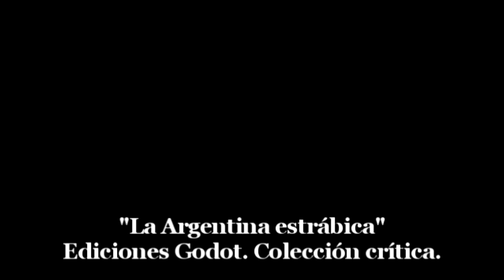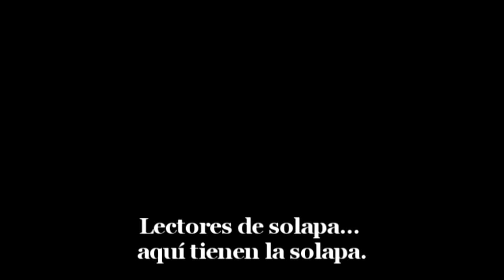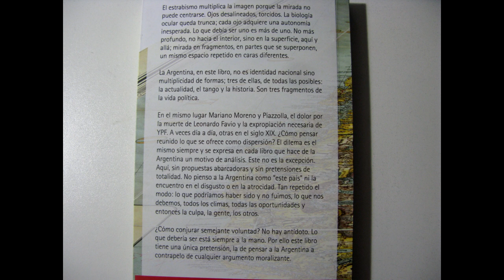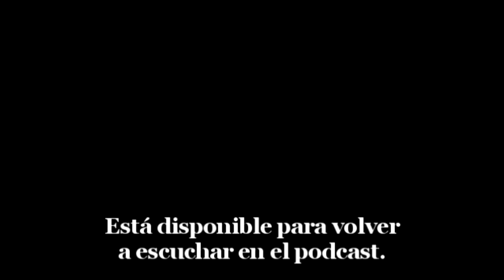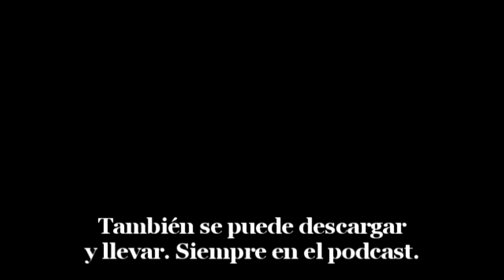Gustavo Varela y Josefina Rozenwasser en Fractura Expuesta Radio Tango